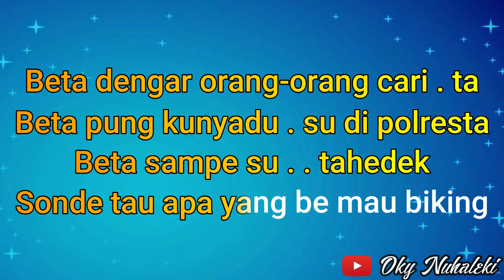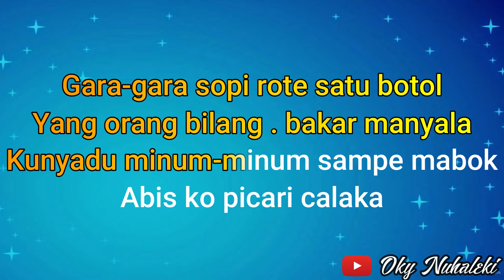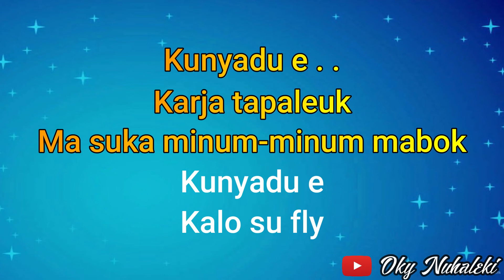Karaoke Lagu - Sopi Rote ( Versi Dansa )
Arr. Music by  : Oky Nuhaleki
Keyboard  : Yamaha PSR 950
Editorr   : Oky Nuhaleki